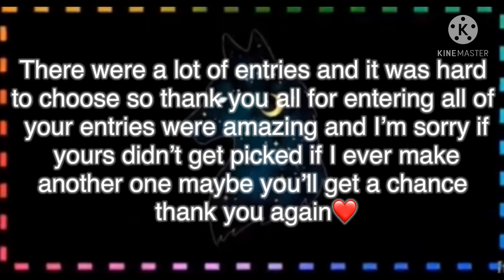Outro Contest Winners!